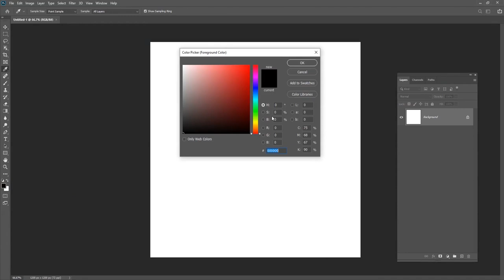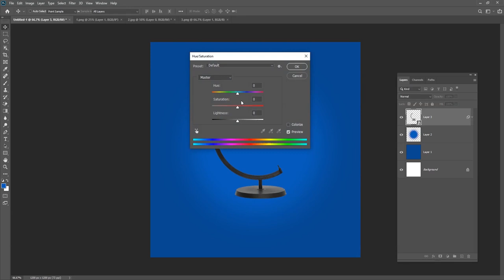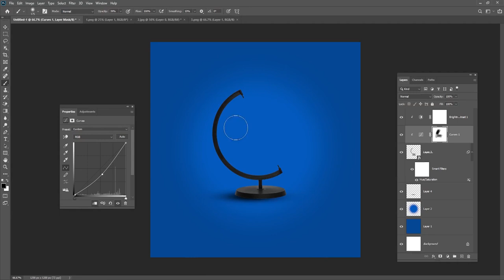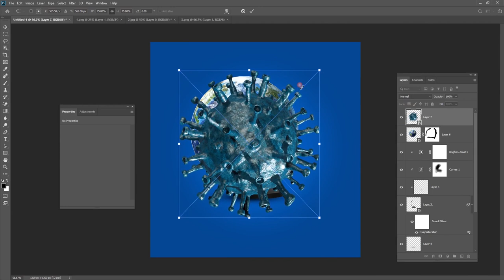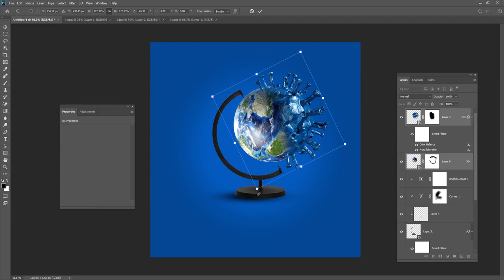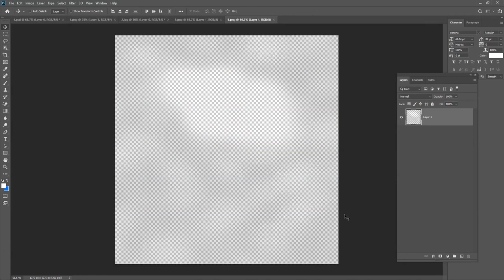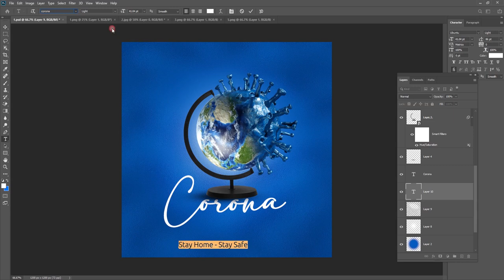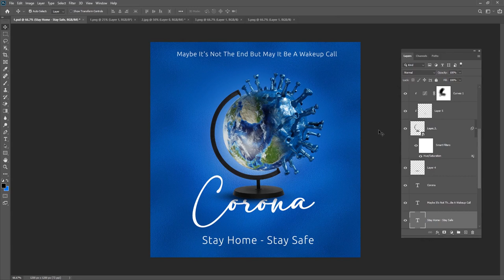Coronavirus Poster Design Tutorial 2 in Photoshop Urdu/ Hindi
Hey everyone. In this tutorial, I will show how to create a Coronavirus Poster Tutorial in  Photoshop.